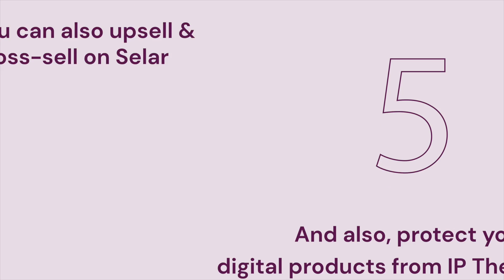Selar | How to sell digital products online using Selar.co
Selar is an e-commerce tool creatives & entrepreneurs use to sell their content, products & services across borders.